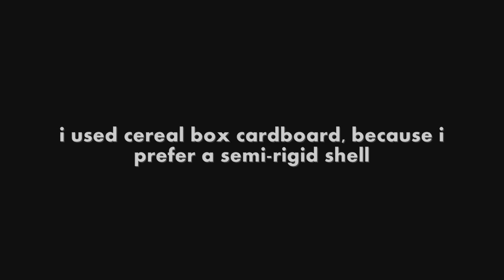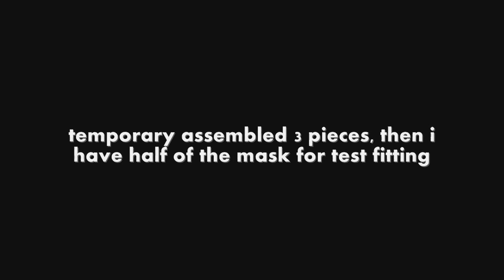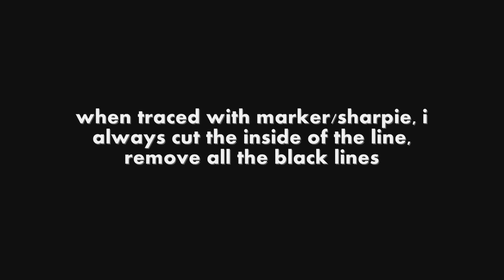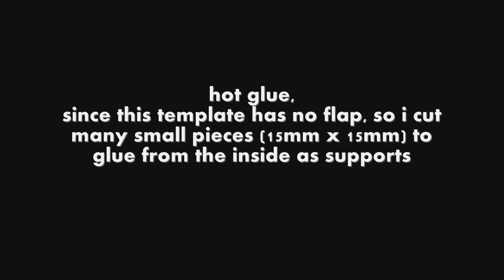i can make Spider-Man Face Shell using Cereal Box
How to make Spiderman Faceshell for your spider-man fabric mask, using cereal box cardboard. you can also use eva foam to make this.